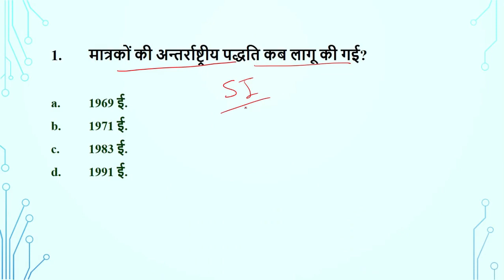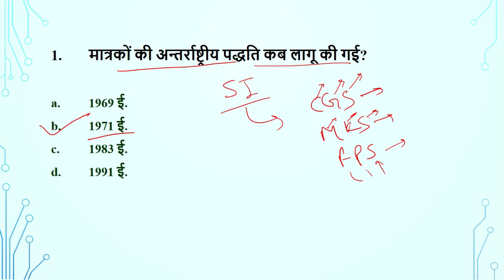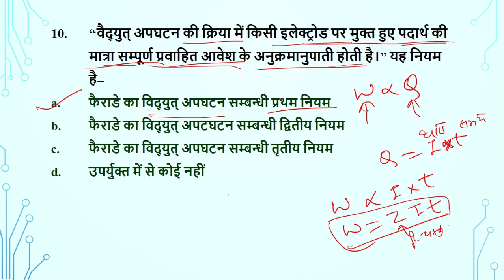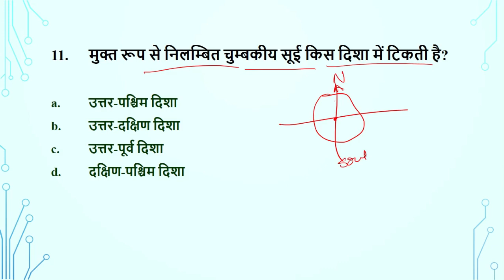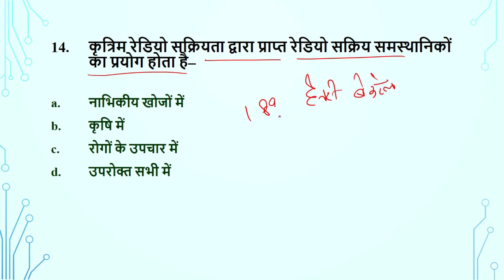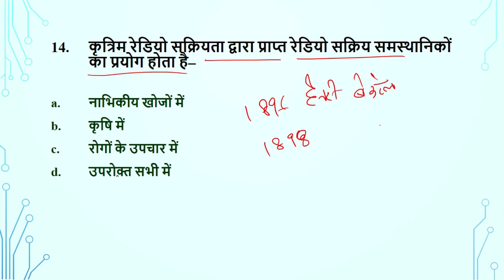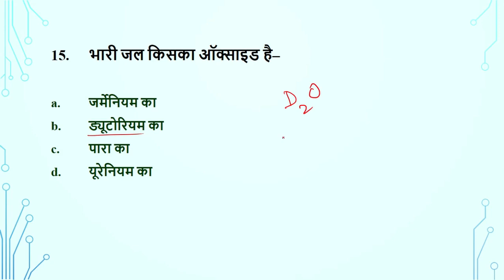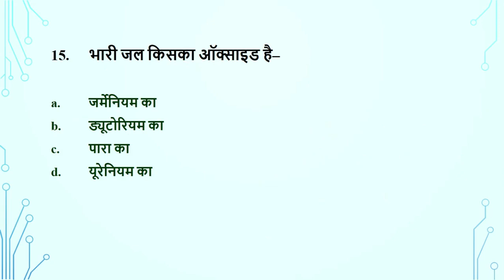राजस्थान पुलिस कांस्टेबल -भौतिक विज्ञान से सम्बन्धित महत्वपूर्ण प्रश्न | Physics Questions for Exam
नमस्कार दोस्तों इस वीडियो में हम भौतिक विज्ञान से सम्बन्धित महत्वपूर्ण प्रश्न शेयर कर रहे हैं जो की राजस्थान पुलिस कांस्टेबल परीक्षा के लिए बहुत ही महत्वपूर्ण हैं ।

Rajasthan Police Constable 2020 Form Date . Rajasthan police bharti 2020 exam date. Rajasthan police Constable 2020 Official Notification pdf. Rajasthan police constable bharti 2020 syllabus and exam pattern

Physics Questions for Exam
Rajasthan Police Constable 2020 SYLLABUS
महिला एवं बाल अपराध कानून से सम्बन्धित महत्वपूर्ण प्रश्न

Rajasthan Police Recruitment 2020 Changes in Exam pattern, Syllabus, Age Limit, Rajasthan Police 2020 Total Post, Rajasthan Police 2020 Form Date